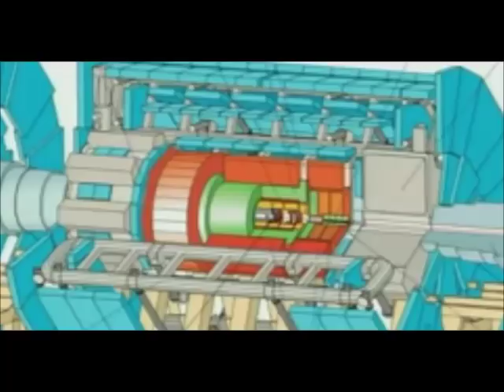NASA ENGINEER Flat Earth